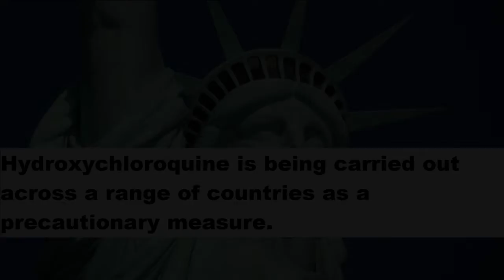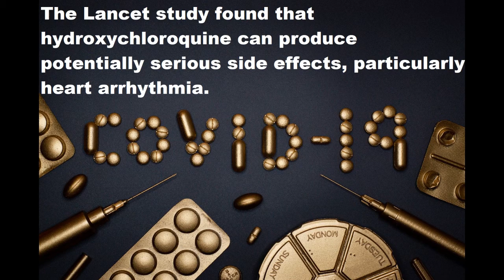WHO temporarily suspends clinical trials of hydroxychloroquine.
The World Health Organization (WHO) has temporarily suspended clinical trials of hydroxychloroquine as a potential treatment for COVID-19

Hydroxychloroquine is being carried out across a range of countries as a precautionary measure.

A study, which was published in The Lancet, indicated that using the drug on COVID-19 patients could increase their chances of dying, WHO chief Tedros Adhanom Ghebreyesus told a virtual press conference. Relying on the study, WHO took the decision of suspending the same.
Credits-
Image by Miguel Á. Padriñán from Pixabay
Image by Steve Buissinne from Pixabay
Image by Ronile from Pixabay